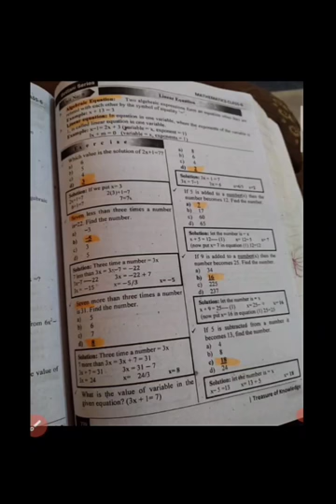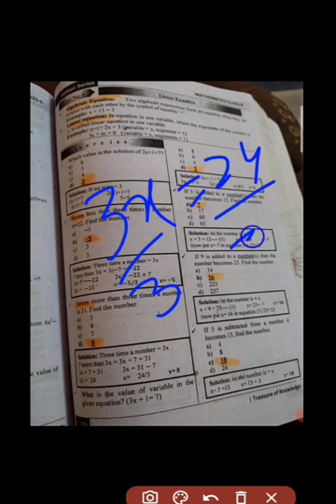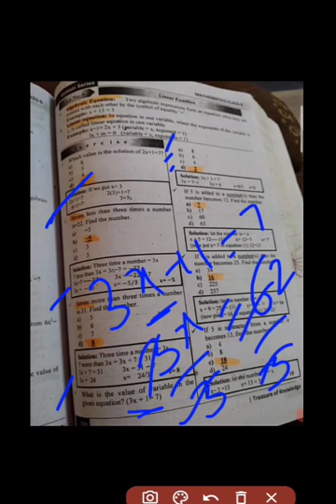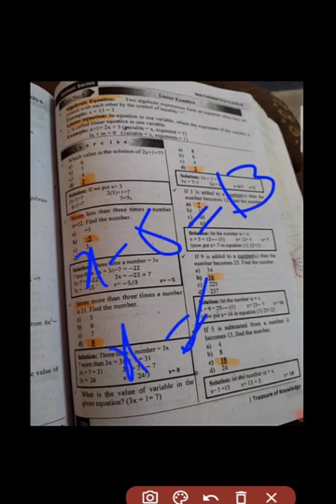basic math mcq class 6 part no 7 for eductor jobs#teacherjobs#mathmcq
basic math mcq
mcq math class 6 Punjab text book
class six math Punjab text book
math mcq class 6 Punjab text book